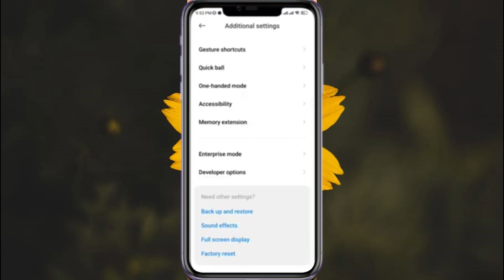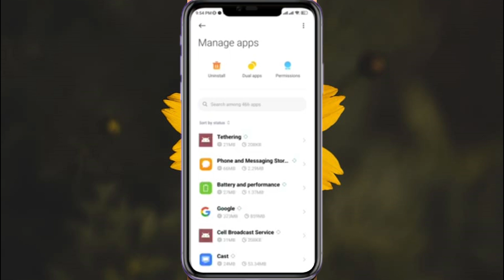Cámara no abre en Xiaomi y Poco || Cómo solucionar que la cámara sigue deteniéndose en MIUI 13